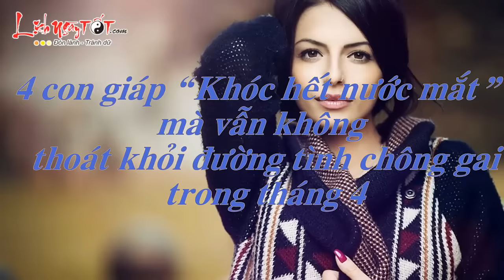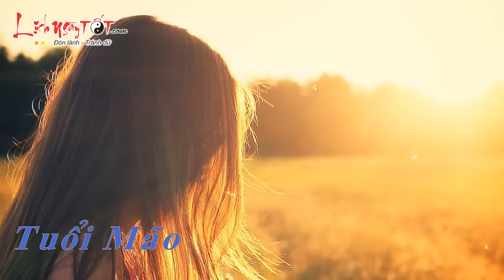Top 4 con giáp "khóc hết nước mắt" vẫn không thoát khỏi đường tình chông gai trong tháng 4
Nội Dung:
Tình duyên tháng 4 là một tháng không hề vui vẻ và may mắn với 4 con giáp này. Những chuyện thị phi từ trên trời rơi xuống, những hiểu lầm, tranh cãi đang làm mối đe dọa đến tình yêu của 4 con giáp được Lịch Ngày Tốt điểm danh sau đây.